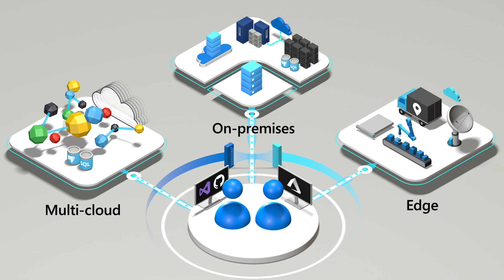Welcome to Azure Arc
In this video, you’ll learn the value of Azure Arc as a universal control plane. Azure Arc allows you to manage your servers, containers and data services in any infrastructure, whether they are on premises, multi-cloud, or at the edge.